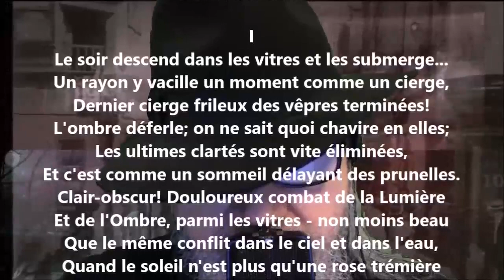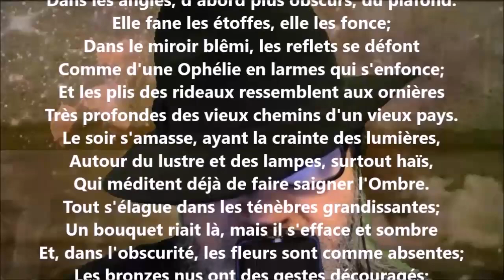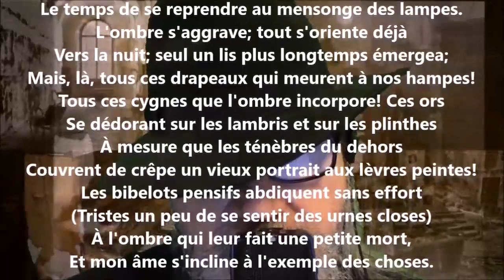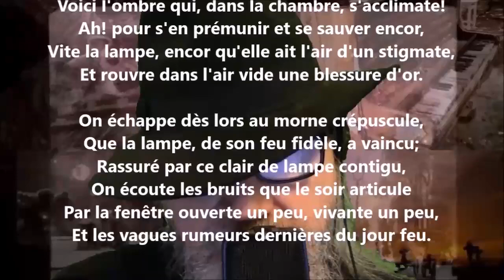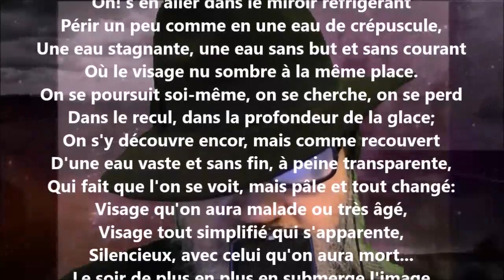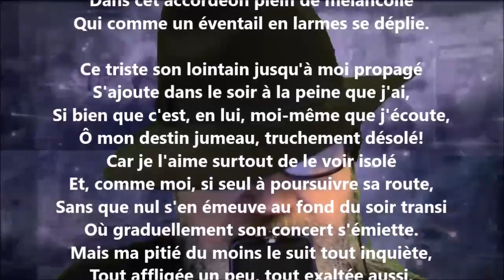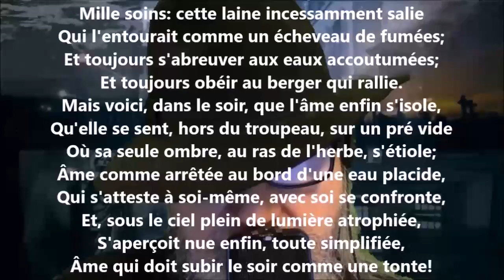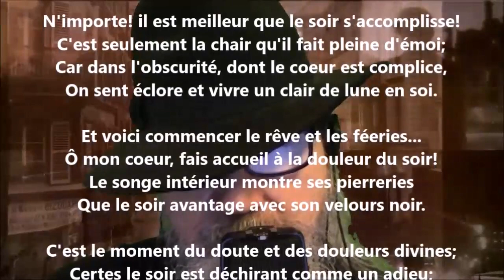Le soir dans les vitres - Georges Rodenbach lu par Yvon Jean